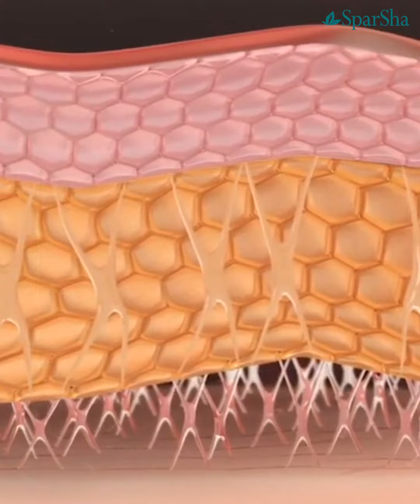[SP] K.พีท ทองเจือ (นักแสดง&นักแข่งรถ) - Ultherapy SPT